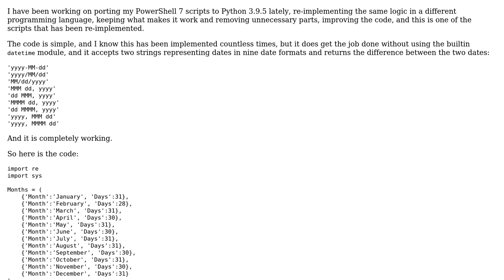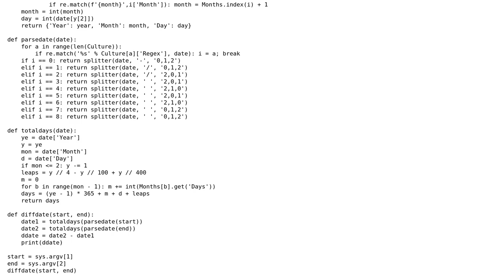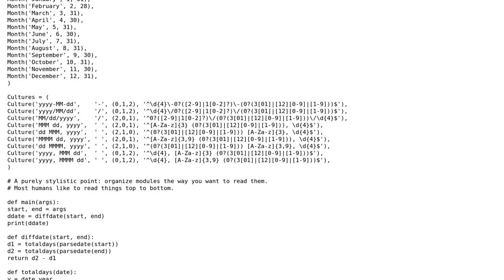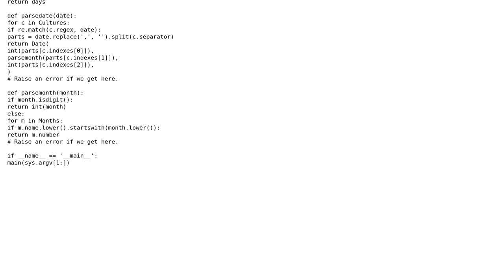Code Review: Python code to find difference between two dates (2 Solutions!!)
Code Review: Python code to find difference between two dates

With thanks & praise to God, and with thanks to the many people who have made this project possible! | Content (except music & images) licensed under CC BY-SA | Music | Images & others | With thanks to user Xe??i ??n??? user mangupt user FMc and the Stack Exchange Network Trademarks are property of their respective owners. You are responsible for your own actions.